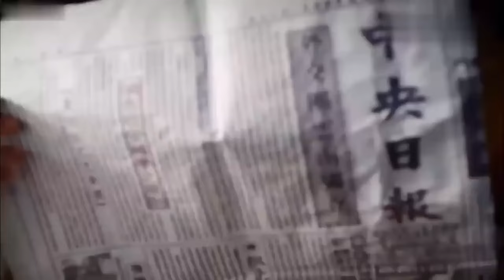Witnessing thug bullied girl on train, a young officer who learnt martial arts swiftly took him down